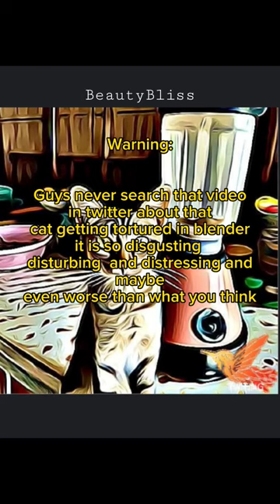warning ⚠️ cat in blender | cat blender viral video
Warning:
Guys never search that video in twitter about that cat getting tortured in blender. it is so disgusting , disturbing , and distressing and maybe even worse than what you think.

Cat in blender shocking video | cat in blender catinblender catviralvideos shortscat blender
cat in blender
cat in blender real video
cat in blender shocking video
cat in blender real footage
 cat in blender video fake or not
cat blender video | POV: you just watched the "cat in blender"video

cat in blender video is it real?
shocking video
shocking viral video
shocking video of cat
shocking viral video of cat
cat
blender
CAT IN BLENDER VIDEO HORRIFIES INTERNET | FOOTAGE | Is it real